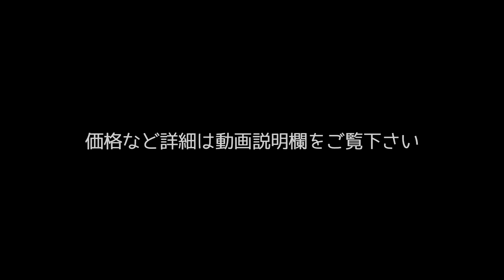動物バランスゲーム消しゴム。Japanese animal balance game eraser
どうも、おもしろ雑貨コレクターの伊勢海老太郎です。今回は動物の形をしたおもしろ消しゴムの紹介です。動物を積み上げていき、倒れたら負けのゲームです。けっこう難しいですよ。もちろん消しゴムとしても普通に使えます。今回紹介したのは動物園で、ハリネズミ、キリン、ゾウ、ライオン、ラクダ、羊、馬、ワニ、カンガルー、ゴリラー、バク（？）の12種類の動物です。水族館と恐竜バージョンもあります。「ANIMAL BALANCE（アニマルバランス）」という商品で、756円で購入しました。詳細は下記関連リンクをご確認ください。

◆関連リンク◆
［Amazon商品ページ］

◆Description◆
It is a fun eraser in the shape of an animal. Stack the animals and you can lose the game if you fall. It's pretty difficult. Of course you can use it as an eraser as well. This time I introduced the zoo. Hedgehog, giraffe, elephant, lion, camel, sheep, horse, crocodile, kangaroo, gorilla, baku (?) Are 12 kinds of animals. There is also an aquarium and a dinosaur version.